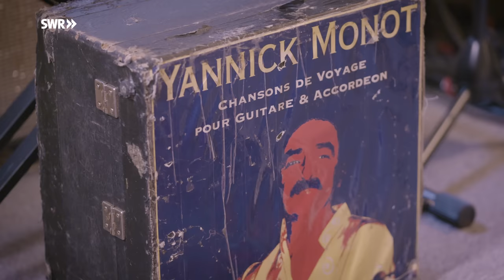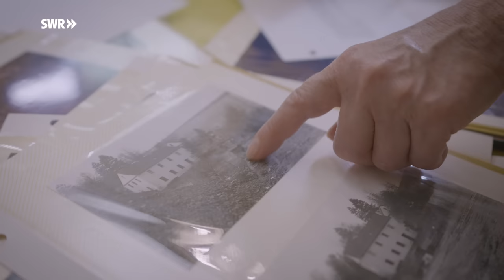Vintage Landhaus voller Antiquitäten mit Traumgarten | ARD Room Tour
Ein Landhaus aus dem 19. Jahrhundert voll mit antiken Möbeln und Musikinstrumenten aus aller Welt.

Es liegt abgeschieden im Westerwald, umgeben von einer riesigen Gartenanlage mit einem dschungelartigen Wäldchen. Der Hausherr: Yannick Monot – Weltenbummler und Musiker aus der Bretagne. Mit Möbeln und Accessoires aus den 50er-Jahre und dem Art Déco-Stil und afrikanischem Kunsthandwerk, das er von Reisen und Flohmärkten mitgebracht hat, hat der Sammler seine Wohnräume ausgestaltet.

Da stehen französische Mahagoni-Schränke aus Napoleons Zeiten neben Art-Déco-Möbeln mit filigranen Holzintarsien. In einer aufklappbaren Art-Déco-Cocktailbar hat Yannick seinen Plattenspieler untergebracht. Am Fenster mit dem Blick ins Grüne steht ein zierlicher Damen-Schreibtisch aus den 1920er-Jahren. Kino-Lampen, Nierentische und bunte Vasen aus den 50er-Jahren bringen Farbe in die Räume. Gitarren und auch exotische Musikinstrumente, Masken und Figuren aus afrikanischen Ländern wie Madagaskar oder Mali, schaffen ein spezielles Weltenbummler-Flair.

Der Akkordeonist und Gitarrist hat sich der Musik aus den Südstaaten der USA verschrieben, die französische Einwanderer dorthin gebracht hatten: Cajun und Zydeco. Yannick kombiniert diese Stilrichtungen mit Blues, Jazz, Country, afro-kreolischen Rhythmen, Welt- und Folk-Musik. Seine Songs singt er meistens in seiner Muttersprache Französisch. Der Musiker lebt seit 38 Jahren mit seiner Partnerin Christa zusammen, die Haus und Garten mit ihrer Keramikkunst mitgestaltet.

Das Haus selbst stammt aus der Zeit, als in der Region noch Bergbau betrieben wurde – es war Domizil für die Steiger und ihre Familien. Als Yannick und Christa das Haus 1983 kauften, war es völlig heruntergekommen – eine Ruine. Sie mussten alles sanieren: Strom, Wasser, Wände – in jahrelanger Arbeit haben sie sich ihr eigenes Reich aus Antikmöbeln, Musik, Kunst und Natur geschaffen. Die Arbeit am Haus hört eigentlich nie auf – die Weltenbummler-Villa ist mit ihnen gewachsen und wächst mit ihnen.

Ein Film von Uli Paulus (Redaktion), Lars Reuther (Kamera), Dennis Jankovic (Ton) und Andreas Hebenstreit (Schnitt).

00:00 Weltenbummler-Villa
00:20 Tonstudio
01:46 Afro-Zimmer
02:58 Regie-Raum
03:40 Küche
04:42 Art-Déco-Zimmer
06:19 Esszimmer
07:29 Christas Arbeitszimmer
08:17 Garten